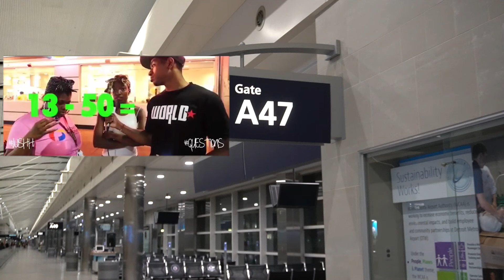I Decided To “Get Off” In Florida 🤧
Drop Some Feedback in the comments, would love to hear from y'all, roast me even TBH
On this Channel I we be providing you with the most ignorant content on YouTube whether it’s embarrassing myself and or doing it to someone else with REACTIONS/SKITS/PRANKS/ ETC...